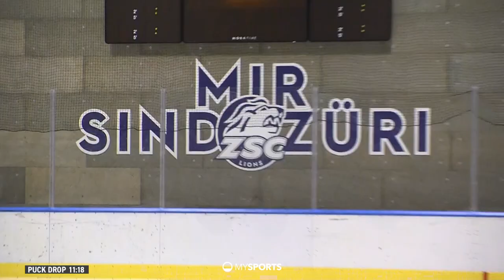Swiss Life Arena - Blick hinter die Kulissen mit Peter Zahner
Die neue Swiss Life Arena bietet den ZSC Lions auch abseits der (Haupt-)Eisfläche im Stadion viele neue Möglichkeiten. ZSC Lions CEO Peter Zahner nimmt uns mit auf einen Rundgang und ermöglicht einen Blick hinter die Kulissen im neuen Löwenkäfig.